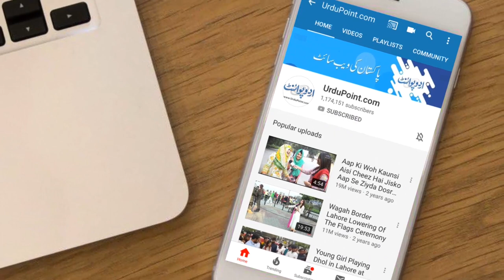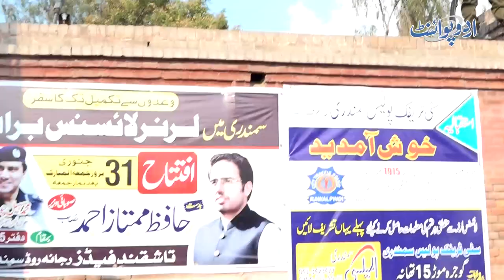Meet The Youngest MPA In Punjab – Find Out His Achievements & Plans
Today, Farrukh Shahbaz Warraich interviewed Hafiz Mumtaz Ahmed who is Punjab’s youngest MPA. He works in the Department of Excise and Taxation. He also looks over Narcotics Control of Punjab. Mumtaz Ahmed has a family business of poultry by the name of Mukhtar Feeds. It is a big business of poultry and dairy in Pakistan that was started by Mumtaz’s father. Mumtaz spends most of his time in politics. Farrukh questioned him about his life journey and hobbies and had a very pleasant conversation with the young minister. Watch the complete interview for interesting details.